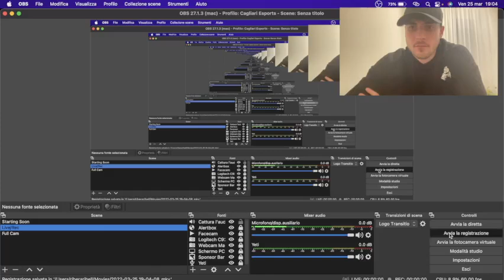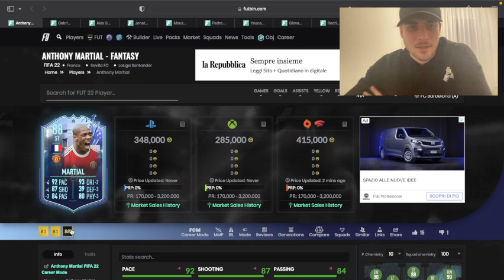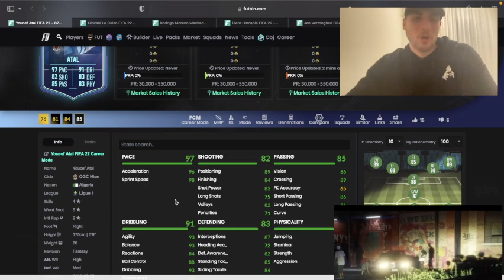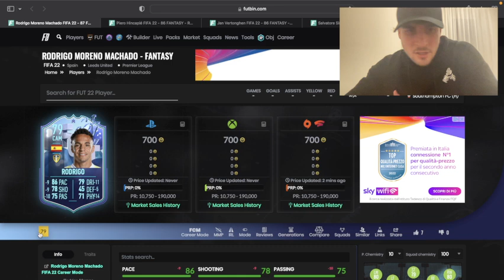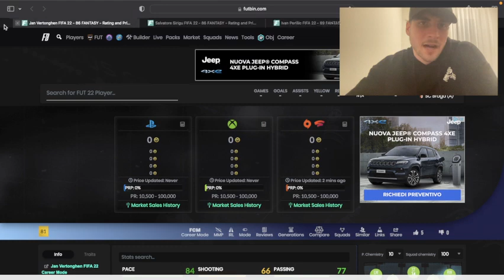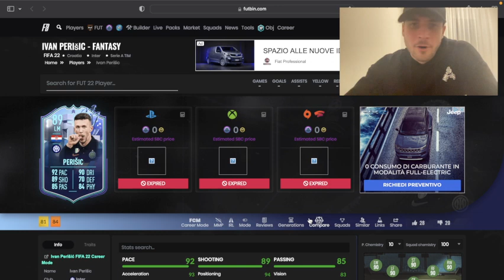RITORNA SISSOGOD! || PREVIEW FUT FANTASY TEAM #2 || FIFA 22